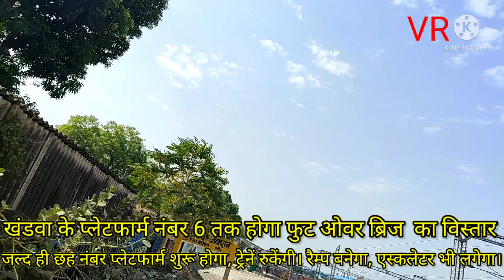नए लुक में दिखेगा खंडवा जंक्शन,एस्कलेटर वाले होंगे प्लेटफार्म नंबर 1 और 2 से 6 नंबर तक फुट ओवर ब्रिज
नए लुक में दिखेगा खंडवा जंक्शन,एस्कलेटर वाले होंगे
प्लेटफार्म नंबर 1 और 2 से 6 नंबर तक फुट ओवर ब्रिज

खंडवा जंक्शन के प्लेटफार्म नंबर 1 और 2 से 6 नंबर तक फुट ओवर ब्रिज के विस्तार की मंजूरी रेलवे बोर्ड से मिल गई है। साथ ही प्लेटफार्म नंबर 6 की ओर सर्कुलेटिंग एरिया के निर्माण और विस्तार को भी स्वीकृति मिली है। इसके लिए इस ओर बने रेलवे के पुराने क्वॉर्टर्स तोड़ने के लिए भुसावल मंडल ने टेंडर जारी कर दिए हैं। जल्द ही वर्क आर्डर जारी होगा।

Hello all

Vidharthi Ranjan
Ranjan